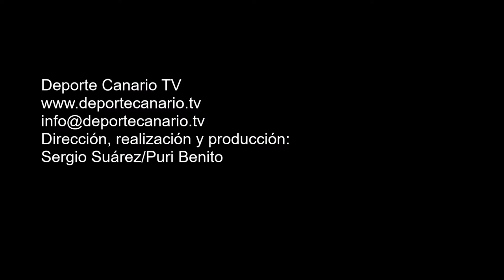Comentario de José Luis Álamo, concejal de Deportes del Ayuntamiento de la Villa de Santa Brígida 8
Comentario de José Luis Álamo, concejal de Deportes del Ayuntamiento de la Villa de Santa Brígida, tras el encuentro de
fútbol UD Villa Santa Brígida-CD Santa Úrsula, y la proclamación del Villa como campeón de la Tercera División Canaria. Temporada 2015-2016. Jornada 36. 8/5/2016. Campo de Fútbol Municipal de Los Olivos. Villa de Santa Brígida.